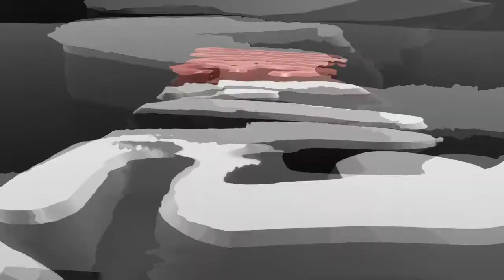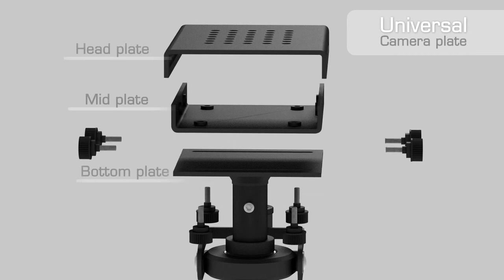3D animation of Flycam 3000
A 3D animation of a Flycam 3000, made for Cinecity.